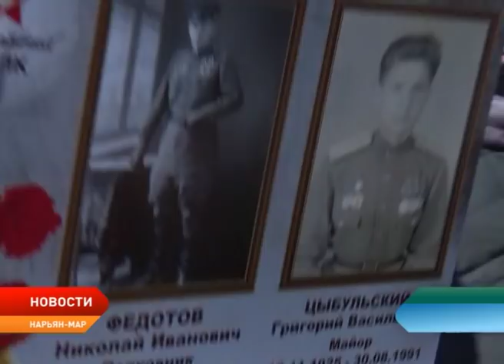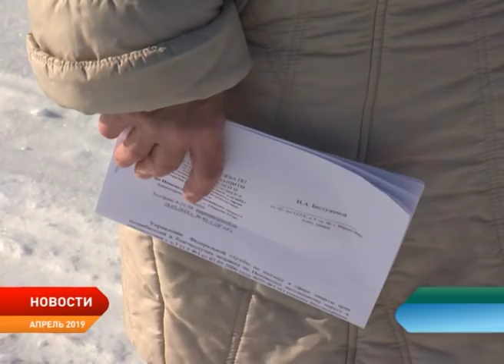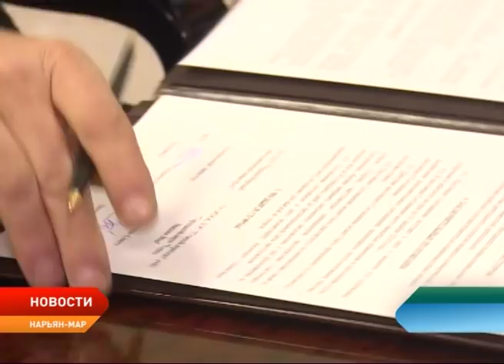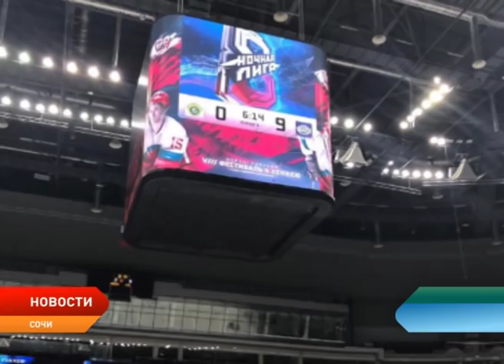Новости Ненецкого округа от 13.05.2019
Лёд тронулся. Когда ледоход дойдёт до окружной столицы?

Демонтаж моста через Кую начали раньше запланированного срока.

Тысячи жителей округа приняли участие в шествии «Бессмертного полка».